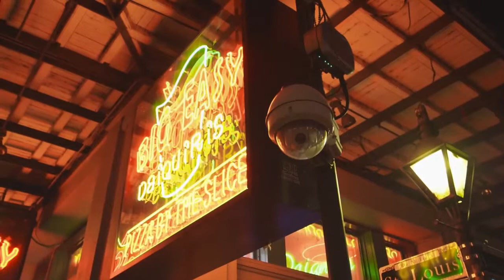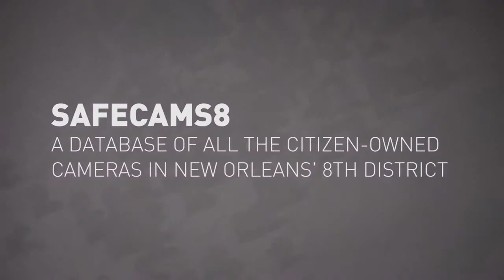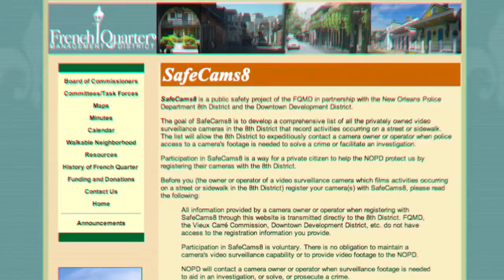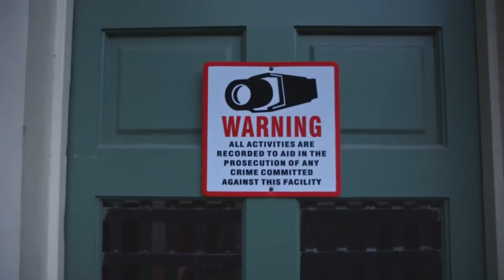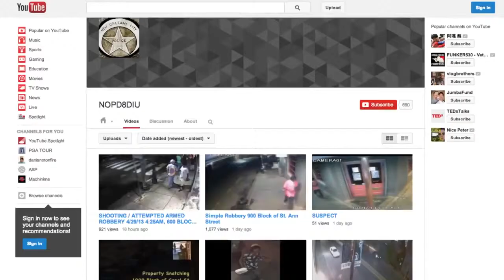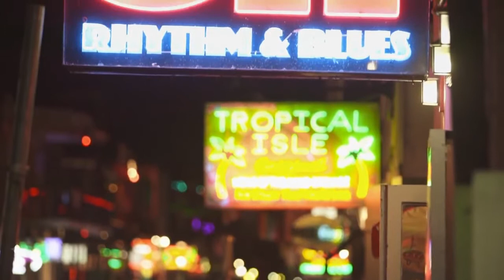Citizen surveillance New Orleanians are installing cameras to help the police